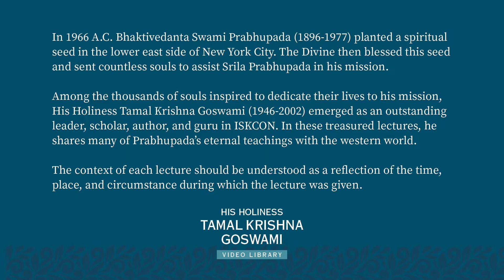66. Houston, 05-10-1995, SB 7.6.8 Rise Above Your Attachments by Preaching I Tamal Krishna Maharaj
H.H. Tamal Krishna Goswami began associating with the Krishna Consciousness movement in 1968 and was accepted as a disciple by A.C. Bhaktivedanta Swami Prabhupada in San Francisco the same year. Though no longer physically present among us, H.H. Tamal Krishna Goswami lives forever through his instructions, books, academic work, and in the hearts of all those whose lives he touched. May he continue to touch the hearts of those who will come to know him through the videos in this beautiful collection of lectures.

The context of each lecture should be understood as a reflection of the time, place, and circumstance during which the lecture was given, i.e. these lectures were given within the temple environment, intended for committed practitioners of Bhakti. Therefore, any high standards and principles discussed should be taken as something to aspire to, rather than as a deterrent on the path of Bhakti.